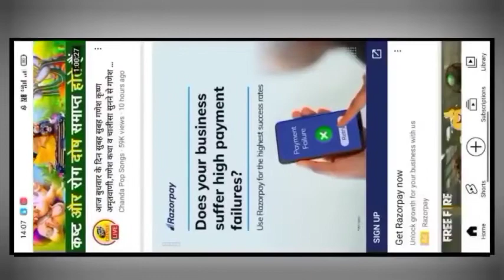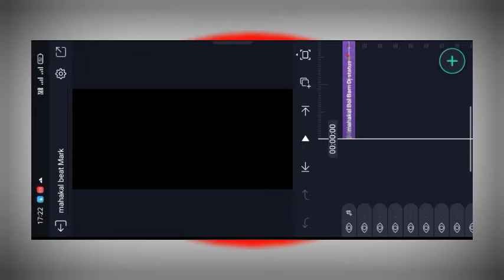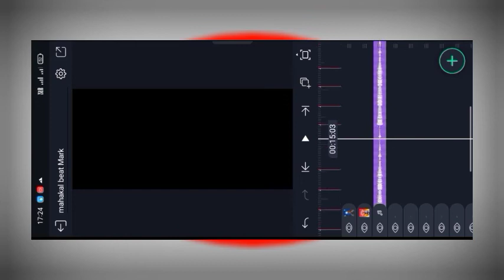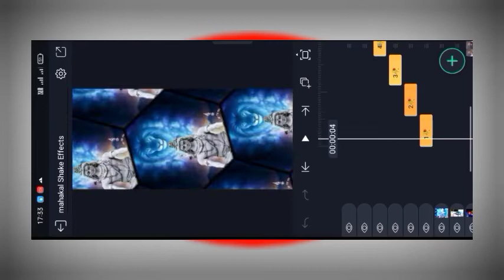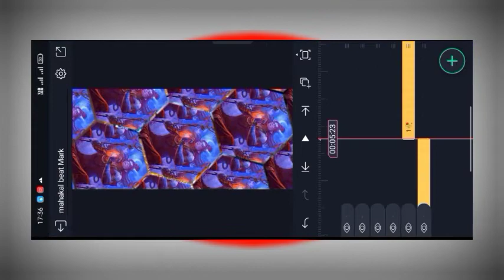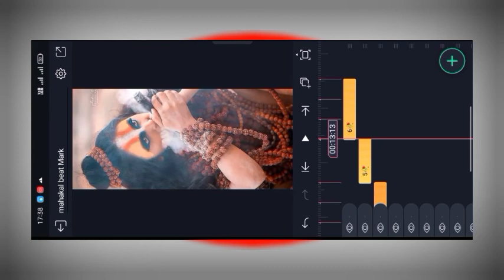Bol Bam New Competition Status Editing Alight Motion 🙏2022 new bol Bam status editing🙏Bol Bam Status